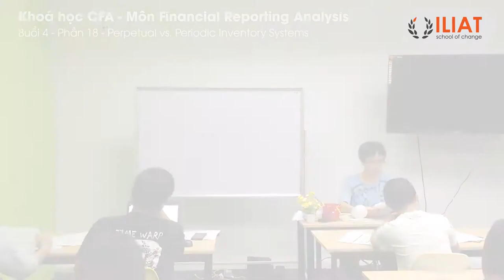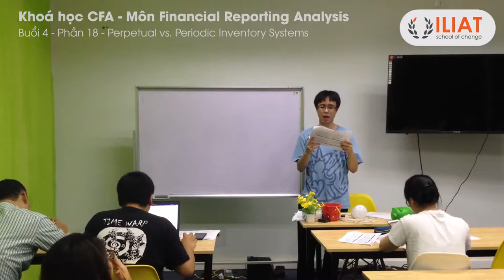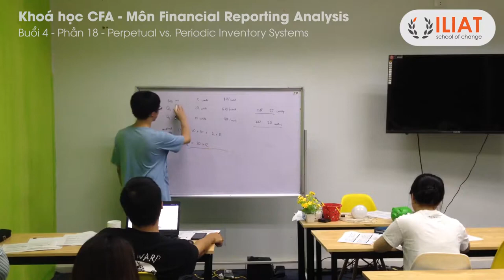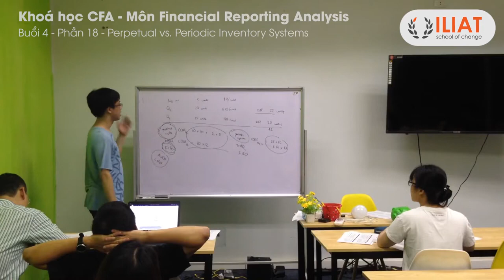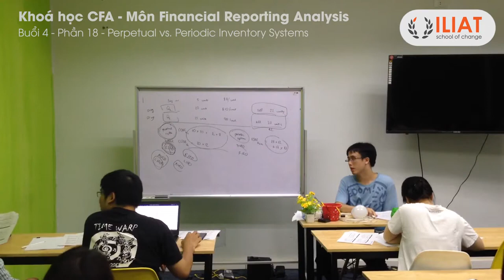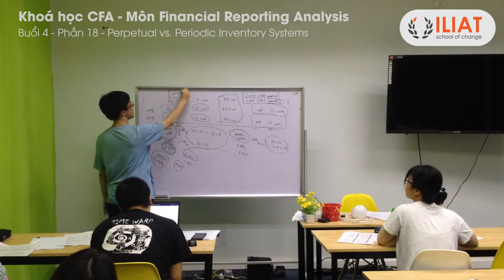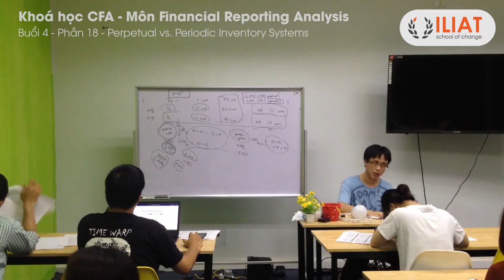ILIAT CFA1 FRA R7 18 Perpetual vs Periodic Inventory Systems